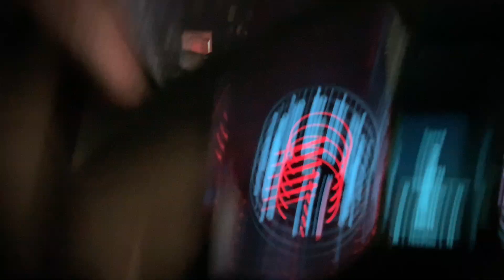Un día conmigo (lloro, me rio, mi papá esta en casa)